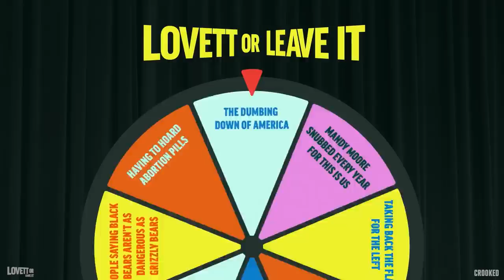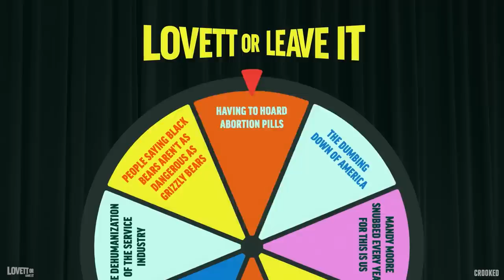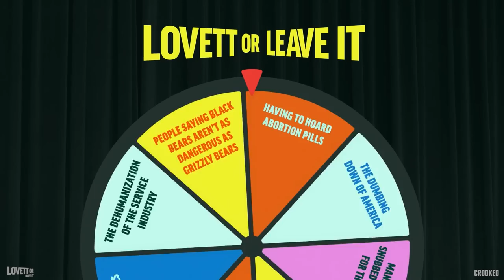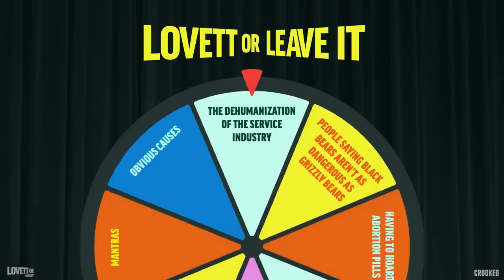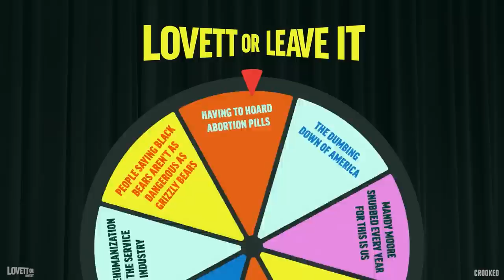Why Do Republicans Get Ownership of the American Flag? | Lovett or Leave It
Chris Gethard, Beth Lapides, Judy Greer and Kiran Deol join Lovett or Leave It for another edition of Rant Wheel! This week the panel rants about Obvious causes, Hoarding abortion pills, Taking back the flag, Dehumanization of the service industry and Mantras.

0:00 - Obvious causes
3:14 - Hoarding abortion pills
7:04 - Taking back the flag
8:02 - Dehumanization of the service industry
10:40 - Mantras